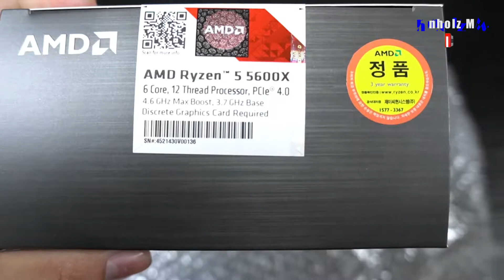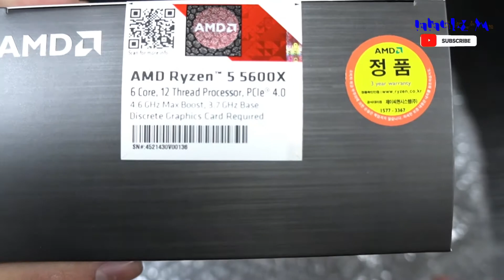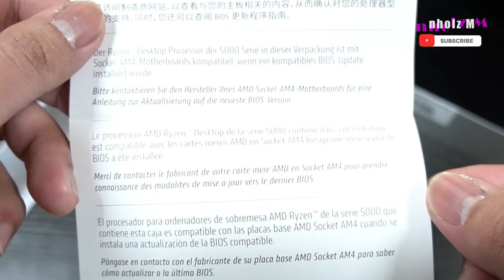THE NEW RYZEN 5 5600X | ASRM UNBOXING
Specifications:
# of CPU Cores : 6
# of Threads: 12
Base Clock : 3.7GHz
Max Boost Clock Up to 4.6GHz
Total L2 Cache: 3MB
Total L3 Cache: 32MB
Unlocked :Yes
CMOS : TSMC 7nm FinFET
Package : AM4
PCI Express® Version: PCIe 4.0
Thermal Solution (PIB): Wraith Stealth
Default TDP / TDP: 65W

System Memory :
System Memory Specification: Up to 3200MHz
System Memory Type: DDR4

Key Features :
Supported Technologies
AMD "Zen 3" Core Architecture
AMD StoreMI Technology
AMD Ryzen™ Master Utility
AMD Ryzen™ VR-Ready Premium

Foundation :
Product Family
AMD Ryzen™ Processors
Product Line
AMD Ryzen™ 5 Desktop Processors
Platform
Boxed Processor
OPN Tray
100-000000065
OPN PIB
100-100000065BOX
OPN MPK
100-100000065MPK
Launch Date
11/5/2020

ako po si nholz M! ofw in south korea
vlogging for fun